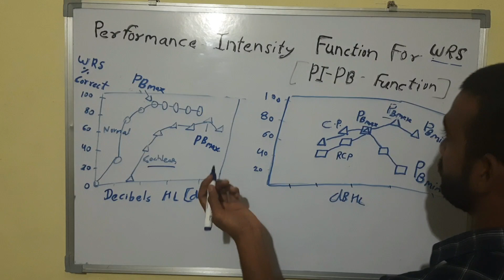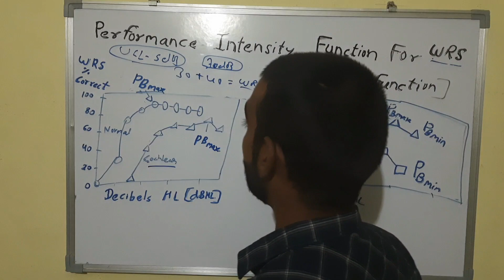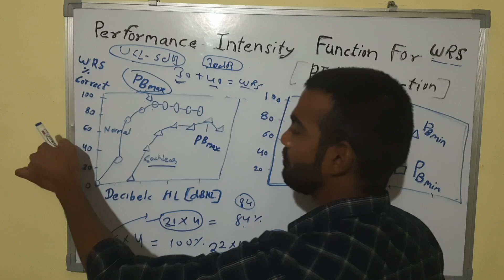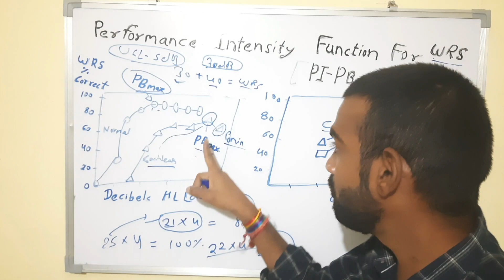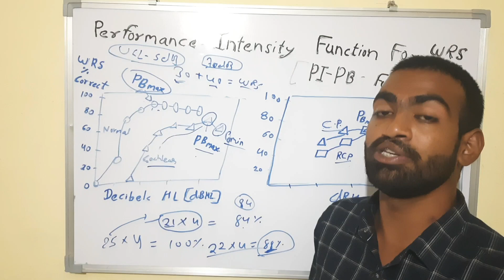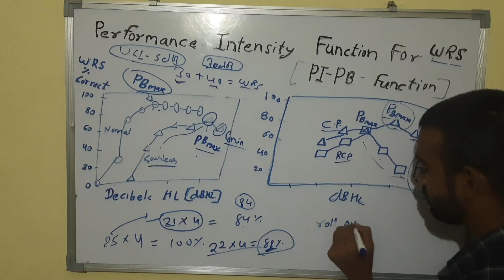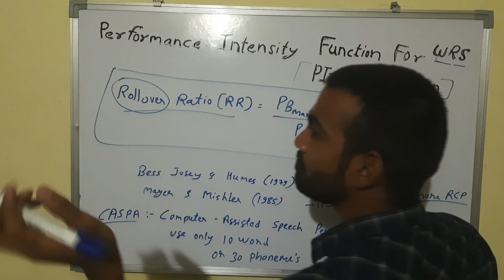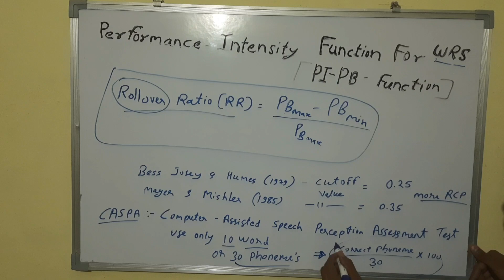performance Intensity Function For WRS [PI-PB Function] by jatin gurjar